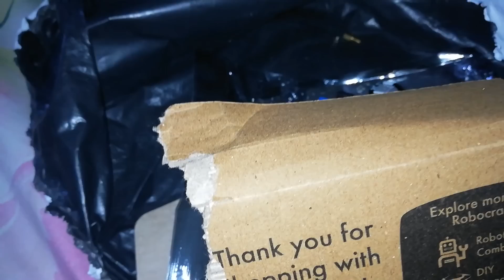TPA3116 CLASS D AMPLIFIER BOARD | 3 CHANNEL AMPLIFIER AMPLIFIER CONNECTION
हैल्लो दोस्तो इस वीडियो में हम बात करने वाले हैं class d Amplifier Board के बारे में जिसमे TPA3116 की dual ic लगी है। इसमें आपको output के लिए 3 port दिए गए हैं जिसमे 1 है subwoofer के लिए जोकि 100 watts provide करेगा और 2 port हैं speakers के लिए जोकि 50+50 watts provide करेगे। इसको run करने के लिए आपको इसमे 12volt dc से0 24 volt dc की power supply देनी पड़ेगी ।